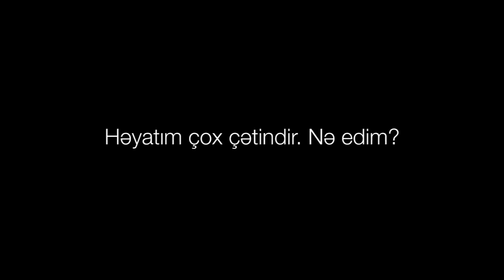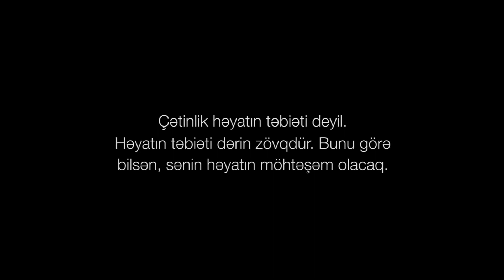Həyatım çox çətindir. Nə edim ?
Həyat həqiqətən çətindir ?
Həyatın həqiqətən çətin olub olmadığını bilmək üçün gərək ilk öncə diqqət ayırıb ona yaxşıca nəzər salaq. Gəl indi mənimlə birlikdə bu məsələyə baxaq.